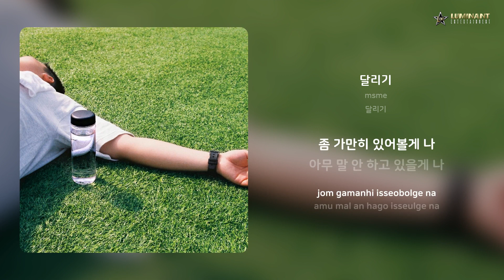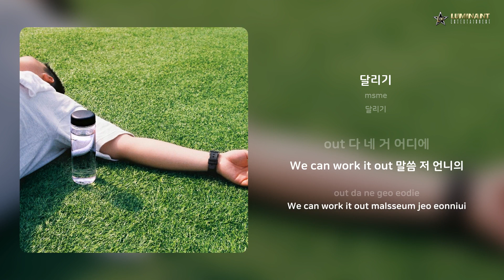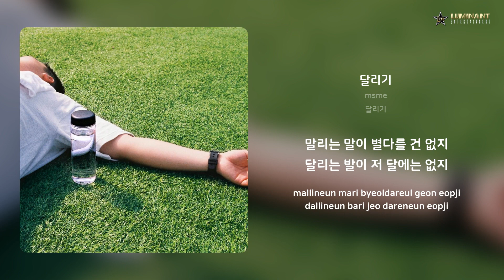msme - 달리기 | 가사 (Lyrics)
Artist: msme
Track: 달리기
Album: 달리기
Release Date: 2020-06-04